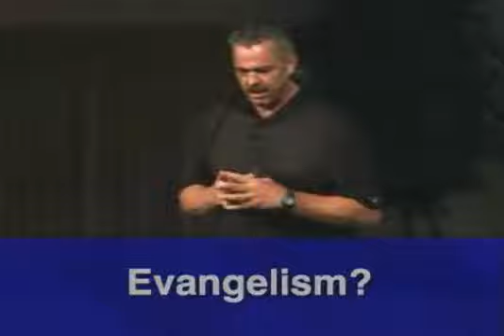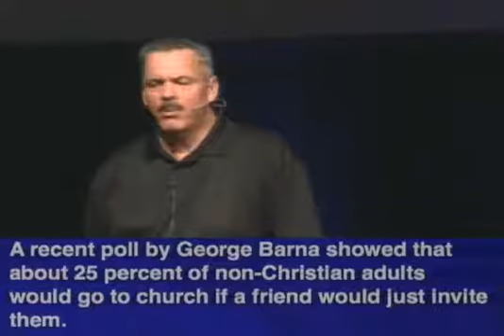The Ministry: Sharing Your Faith